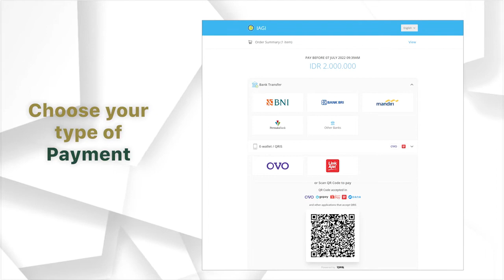How to Register The 51st IAGI Convex?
IAGI invites all Geologist and Earth Enthusiasts to attend and be part of The 51st IAGI Annual Convention and Exhibition live in Makassar on 24-27 October 2022.

Register yourself at pitiagi.or.id by this registration guidance video to enjoy all The 51st IAGI Annual Convex sessions.

See you in Makassar!

Salamaki tapada salama.